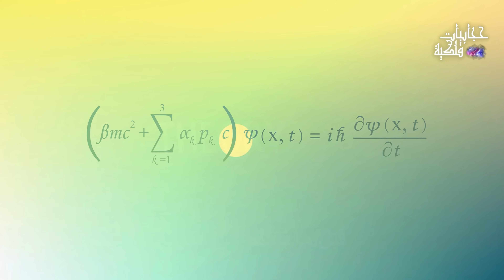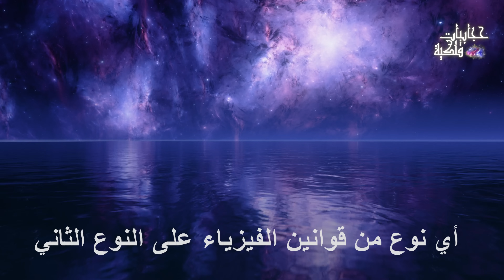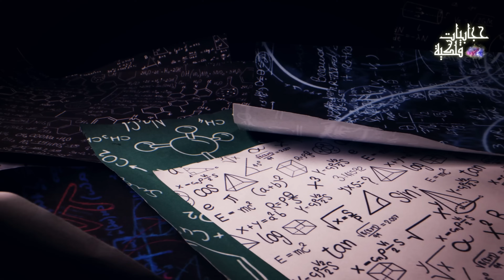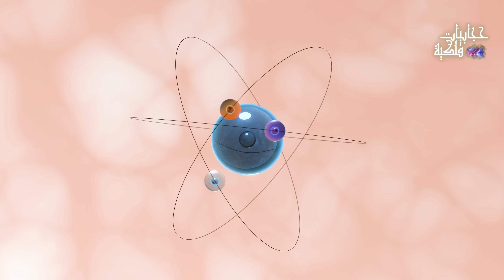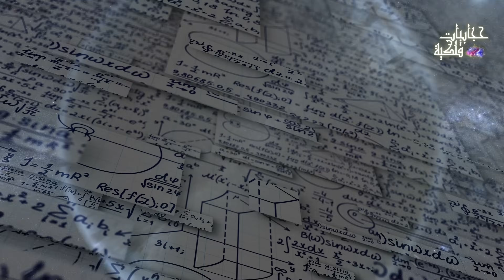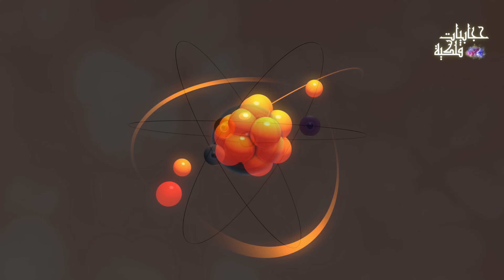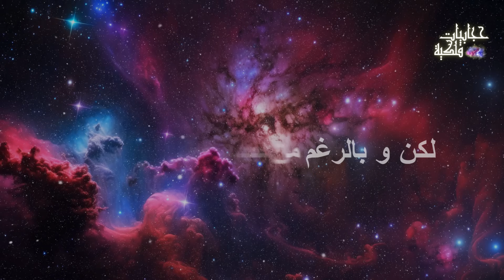علماء الفيزياء في ناسا بالإتحاد مع الصين نجحوا في إكتشاف معادلة الكون العظمى - Theory of everything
نظرية كل شئ - Theory of Everything
نظرية كل شيء | String Theory
String Theory نظرية الأوتار الفائقة من الممكن أن تفسر كيف نشأ الكون وهل يوجد أكوان متعددة أم لا
الفيزيائي العظيم (ستيفن هوكينغ)
نظرية الاوتار الفائقة | أغرب نظرية فيزيائية
نظرية الأوتار الفائقة..لو صحيحة فعلا يبقى الكون بيتكون من 11 بعد
الخلود | الدحيح
رحلة إلى حافة الكون
ماذا يوجد بعد حافة الكون
ماذا يوجد علي حافة الكون؟ وازاي الكون بيتوسع بسرعة أكبر من سرعة الضوء؟
الكون مكان شاسع جدا، ويحتوى على ترليونات المجرات، وكل مجرة تحتوي على مليارات النجوم والكواكب، والمسافات بين المجرات مسافات شاسعة لا يمكن لعقل انسان ان يتخيلها، ولذلك تقاس بالسنة الضوئية، وهي المسافة التي يقطعها الضوء في سنة كاملة
فنظرية التمدد العظيم تعتبر من النظريات المشهورة التي تفسر كيفية نشأة الكون ، لكن الحقيقة أن هناك العديد من النظريات المختلفة التي تثبت خطأ هذه النظرية ، و قد تكون مقنعة بشكل أكبر.